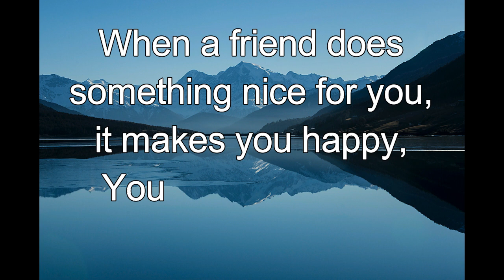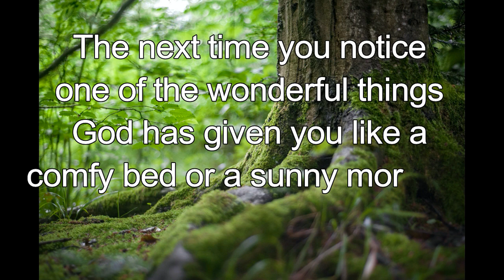365 CHRISTIAN MEDITATION 💙 BIBLE DEVOTION | MAR 18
Give thanks to the Lord because he is good.